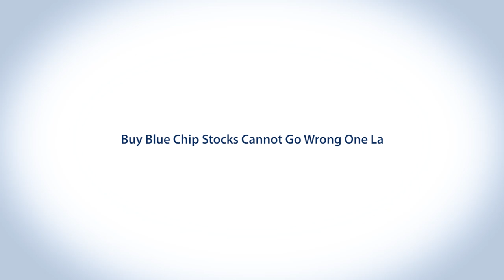'Buy Blue Chip Stocks Cannot Go Wrong One La'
There is a way for retail investors to beat the pro. P.S. It's been proven by economists too
[Singapore Only]